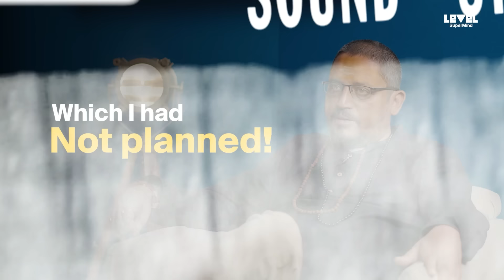Kaal Bhairav - Origin, Worship & Sadhana by Rajarshi Nandy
Try out The Bhairav Series by Rajarshi Nandy ji on Level SuperMind App!

Join us in this enthralling continuation of our podcast series with Rajarshi Nandy as we delve into the origins and significance of Kal Bhairav. In this episode, Rajarshi unravels the mystical connections between Shiva, Brahma, and Kashi, providing profound insights into enlightenment and sadhana. Explore the different forms of Bhairava, including Kal Bhairav and Vatuk Bhairav, and discover the ancient power of Adi Shakti and Sanatan Dharma.

Rajarshi shares his visionary plan of building 8 Bhairav temples across the country, shedding light on the importance of sadhana, the astral plane, and the physical plane. Gain a deeper understanding of the origins of Vatuk Bhairav and how these temples will serve as spiritual beacons.

Rajarshi Nandy, who has also been featured on The Ranveer Show with BeerBiceps, delves into the esoteric knowledge and spiritual wisdom surrounding Lord Dattatreya, tantra, and the intricate aspects of Hindu spirituality. Perfect for seekers of enlightenment and those interested in the rich tapestry of Hinduism.
🕒 Chapters:
00:00 - Introduction
01:52 - Origin of Lord Bhairav
06:57 -  Kaal Bhairav as the guardian of Kashi
13:25 - Benefits of Bhairav Upasana
18:01 - 8 forms of Kaal Bhairav
24:25 - Why should one start Bhairav Upasana?
34:00 - Resurgence of Kaal Bhairav
41:47 - Effects of Mantra chanting on the astral plane and physical plane
44:04 - Decoding Om Bhairavay Namah
52:09 - 8 temples of Bhairav
58:57 - Tantra Sadhana & Kaliyug
01:01:29 - Kaal Bhairav & Vatuk Bhairav
01:04:24 - Worship of Vatuk Bhairav
01:07:00 - Why should one visit Kashi?
01:12:14 - End of the podcast